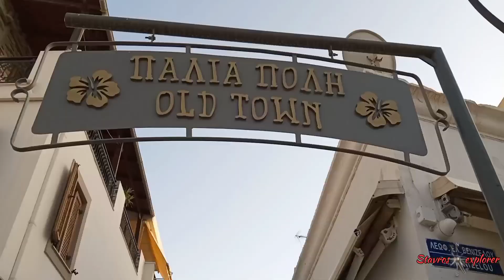Κώς / Kos island Greece